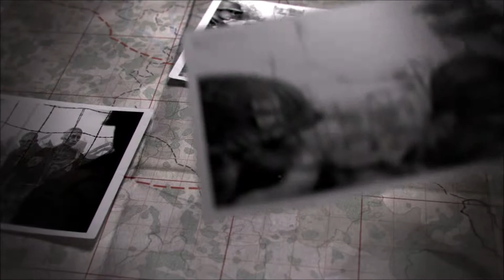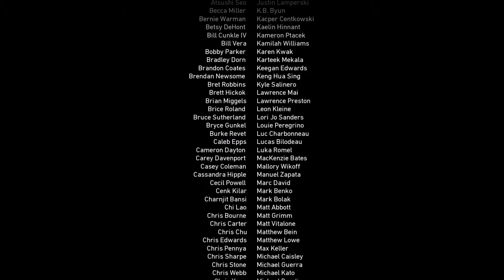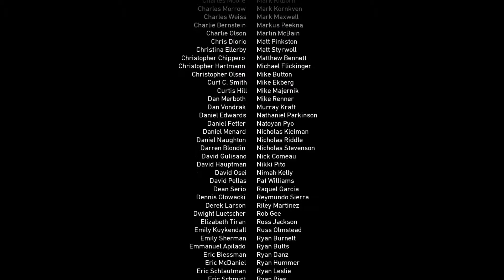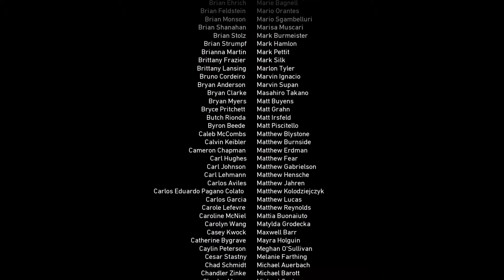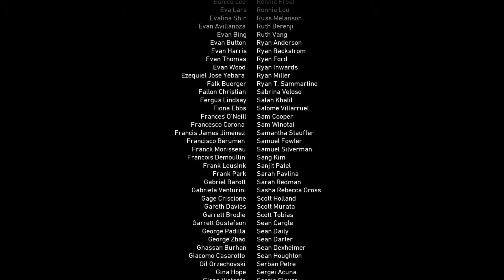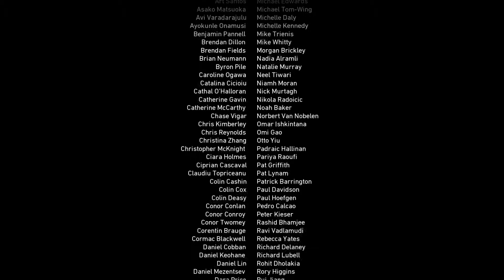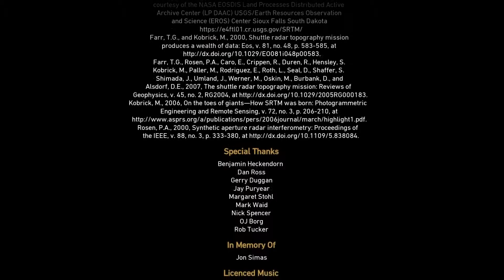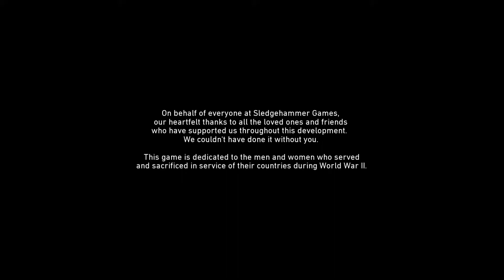Call of Duty WW2 - Let´s Play German-Deutsch #15 (PC-60FPS) - KZ Lager und das Ende des Krieges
Call of Duty kehrt mit Call of Duty: WWII - einem atemberaubenden Erlebnis, das die Art, den Zweiten Weltkrieg zu erleben, in einer neuen Spielegeneration neu definiert - zu seinen Wurzeln zurück. Landen Sie in der Normandie am D-Day und kämpfen Sie an markanten Orten in ganz Europa im monumentalsten Krieg der Geschichte. Erleben Sie dabei klassische Call of Duty-Kämpfe, echten Kameradschaftsgeist und die Härte des Krieges gegen einen Feind, der die ganze Welt der Tyrannei unterwerfen will.

Call of Duty: WWII sorgt für ein unnachahmliches Next-Gen-Erlebnis des Zweiten Weltkriegs mit drei verschiedenen Spielmodi: Kampagne, Mehrspieler und Koop. Die Kampagne versetzt die Spieler mit beeindruckender Optik und einer neuen Call of Duty-Geschichte an die Kriegsschauplätze der berühmten Schlachten des Zweiten Weltkriegs in Europa. Der Mehrspieler-Modus kehrt zum ursprünglichen Call of Duty-Gameplay zurück. Die authentischen Waffen und die traditionelle "Feuern und Vorstürmen"-Action lassen Sie an den unterschiedlichsten Orten im Zweiten Weltkrieg angesiedelte Karten erleben. Der Koop-Modus bietet eine neue Story mit einem eigenständigen Spielerlebnis voller unerwarteter und nervenaufreibender Momente.

Dir gefällt was auf meinen Kanal siehst für jede Spende bin ich euch sehr dankbar, ist für neue Hardware oder Spiele gedacht das ihr auch freude daran habt mehr zusehen

ts.rocks-clan.de